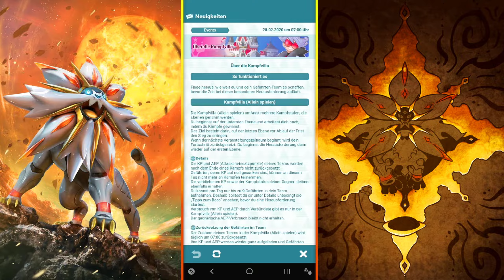Das Ende der Kampfvilla / Mein Fazit 🤔 | Pokémon Masters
POKEMON MASTERS GERMAN/DEUTSCH
POKEMON MASTERS PLAYTHROUGH/WALKTHROUGH
♦ LETS PLAY PKMN MASTERS APK SUMMON